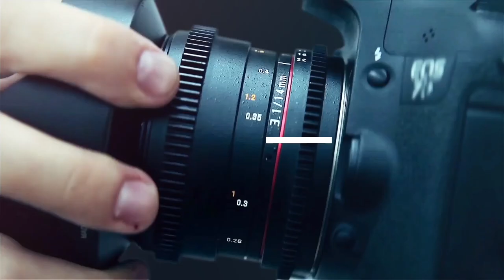Discover 29 boulevard Haussmann #5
Embark on a historical journey and discover the 29 boulevard Haussmann building in Paris, which recently underwent a resolutely forward-looking transformation. Discover a preview of the film "Metamorphosis".